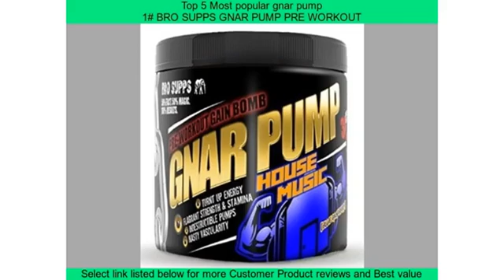Top 5 Most popular gnar pump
1# BRO SUPPS GNAR PUMP PRE WORKOUT

Savage ingredients and unique microtechnology deliver instant rapid fire energy, unmanageable strength, and relentless pumps.  Ultra potent advanced fo..

2# VINTAGE BLAST Pre Workout Non Habit Forming All Natural

WHAT IS VINTAGE BLAST?

 Vintage Blast is a powerful two-stage pre-workout specifically formulated to deliver sustained energy, strength, enduranc..

New gold standard pre workout sets a new standard for optimized energy and focus with caffeine from natural sources. Regular use can also help you trai..

POTENT NITRIC OXIDE PRE WORKOUT. Most â€œNO pre workoutsâ€ contain arginine, which is unreliable in increasing nitric oxide production. Pulse contains..

WHAT IS VINTAGE BUILD?    Vintage Build is a muscle-builder formulated to add muscle, not bulk. Its ingredients are delivered in a great-tasting flavor..